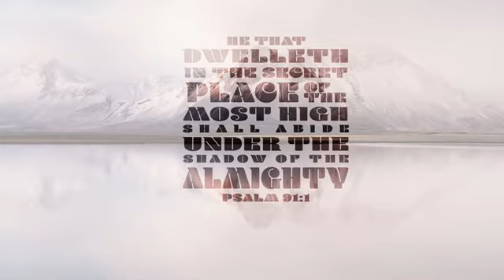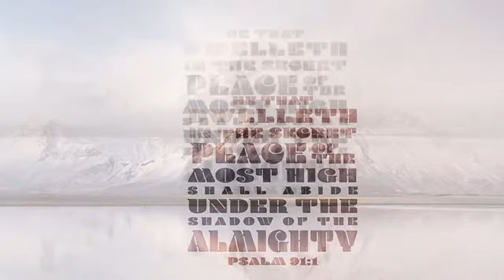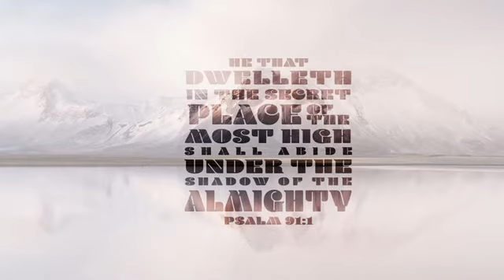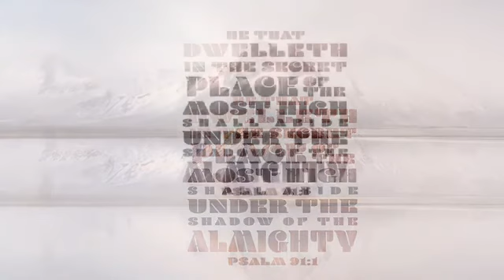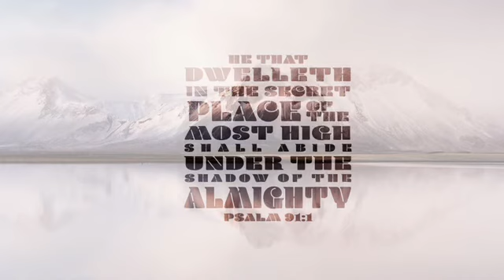It is Good to walk with Jesus